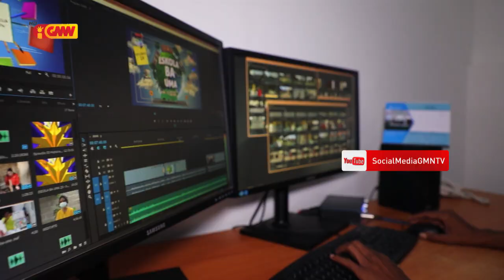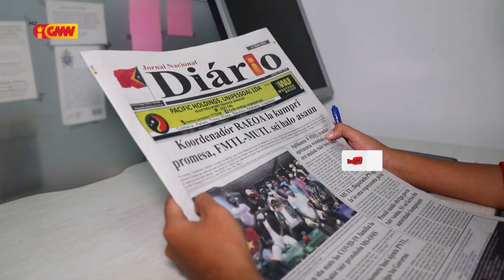Ezisténsia GMNTV no Nasional FM atu kompleta órgaun komunikasaun sosiál sira seluk